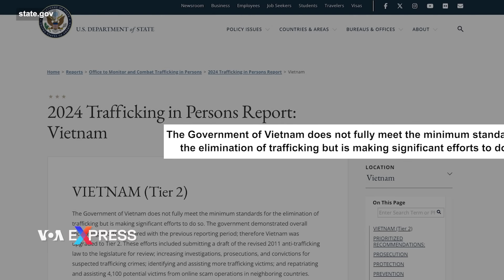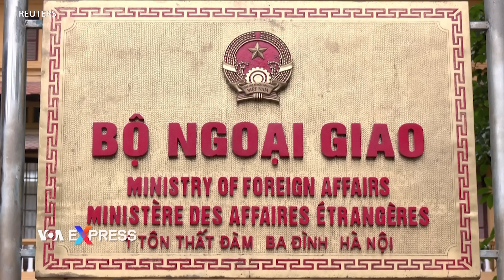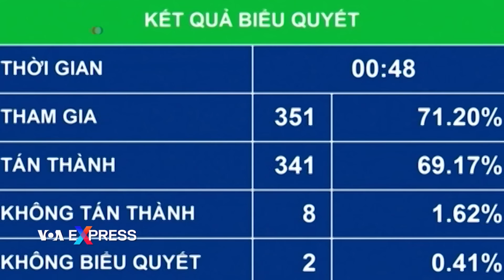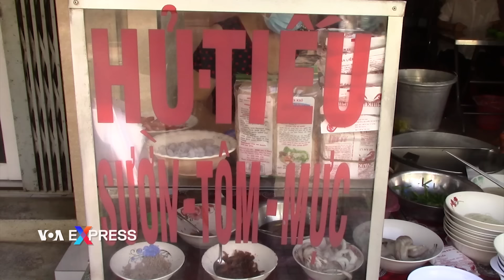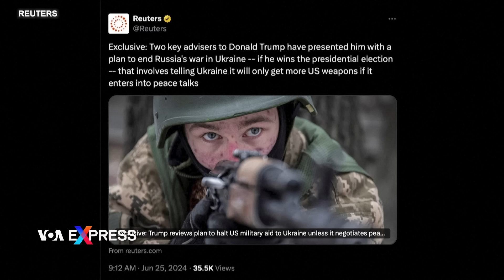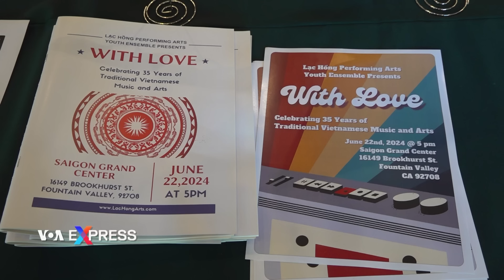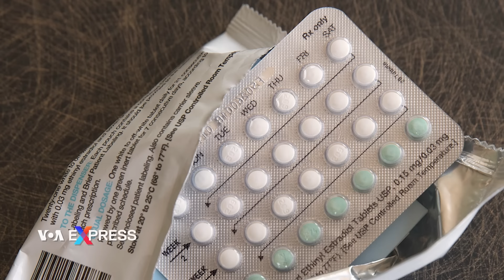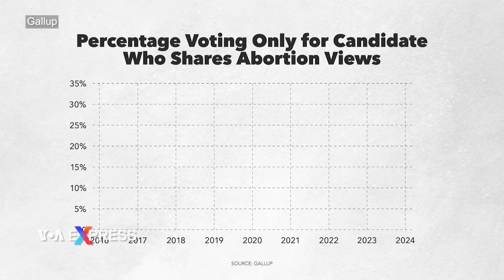Mỹ đưa Việt Nam ra khỏi danh sách ‘theo dõi’ về buôn người | Truyền hình VOA 26/6/24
0:00 Thời sự Việt Nam:

0:46 Mỹ đưa Việt Nam ra khỏi danh sách ‘theo dõi’ về buôn người
2:47 Thái Lan xác nhận bắt giữ Y Quynh Bdap theo yêu cầu của Việt Nam
4:21 Nga đề nghị giúp Việt Nam phát triển năng lượng hạt nhân

Tin thế giới:

8:51 Tòa Hình sự Quốc tế ra trát bắt hai tướng lĩnh của Nga
11:12 Cư dân Gaza chống chọi với cảnh nghèo đói cùng cực
12:37 Trung Quốc: Mưa lũ kỷ lục gây thiệt hại nhiều nơi
13:48 Triều Tiên gửi thêm bong bóng rác qua Hàn Quốc, Seoul dọa mở lại loa tuyên truyền
15:22 Vụ cháy nhà máy pin ở Hàn Quốc cho thấy các rủi ro đối với lao động nhập cư

Phóng sự:

6:33 Nghề làm hủ tiếu Mỹ Tho
17:20 Giới trẻ ở Little Saigon khám phá âm nhạc Việt truyền thống
21:32 Mùa hoa oải hương ở ngoại ô thủ đô nước Mỹ
24:03 Trump và Biden giữ vững lập trường về các vấn đề gai góc trước cuộc tranh luận tổng thống
26:23 Tranh cãi gay gắt về quyền phá thai tại Mỹ trước bầu cử

Bộ Ngoại giao Hoa Kỳ ngày 24/6 công bố phúc trình buôn người 2024, trong đó Việt Nam bị xếp hạng Cấp độ 2, không còn nằm trong danh sách bị ‘theo dõi’ nữa. Mặc dù vậy, Washington vẫn còn quan ngại về việc Hà Nội chưa điều tra các quan chức chính quyền đồng lõa với tội phạm buôn người.

Các quan chức Thái Lan cho VOA biết ông Y Quynh Bdap, một nhà hoạt động vì quyền của người Thượng, đã bị bắt ở Thái Lan vào một thời điểm trước đây trong tháng này theo yêu cầu của chính quyền Việt Nam và một tòa án ở Thái Lan sẽ đưa ông ra xét xử vào ngày 15/7.

Nga đề nghị giúp Việt Nam phát triển các nhà máy điện hạt nhân trong chuyến thăm Hà Nội của Tổng thống Vladimir Putin, theo người đứng đầu tập đoàn hạt nhân nhà nước Nga Rosatom.

Tòa án Hình sự Quốc tế ICC ngày 25/6 ban hành trát bắt tướng hàng đầu của Nga Valery Gerasimov và cựu Bộ trưởng Quốc phòng Nga Sergei Shoigu, với cáo buộc phạm tội trong quá trình Nga xâm lược Ukraine.

Đông đảo cư dân tập trung bên ngoài một nhà kho từ thiện ở thành phố Khan Younis phía nam Gaza để nhận bữa ăn trong bối cảnh tình hình nhân đạo ngày càng tồi tệ trên khắp Gaza.

Mưa lớn gây thiệt hại và lũ lụt ở một số vùng của Trung Quốc hôm 24/6, theo tường thuật của truyền hình nhà nước CCTV hôm 25/6.

Hàn Quốc hôm 25/6 đe dọa sẽ khởi động lại các chương trình phát sóng tuyên truyền chống Bình Nhưỡng ở tiền tuyến trong chiến dịch mới nhất kiểu Chiến tranh Lạnh giữa hai đối thủ sau khi Triều Tiên tái tục các vụ phóng khinh khí cầu chở rác sang Hàn Quốc.

Đoạn phim giám sát cho thấy khoảnh khắc một vụ hỏa hoạn chết người bùng phát tại một nhà máy sản xuất pin của Hàn Quốc khiến 23 công nhân thiệt mạng hôm 24/6.